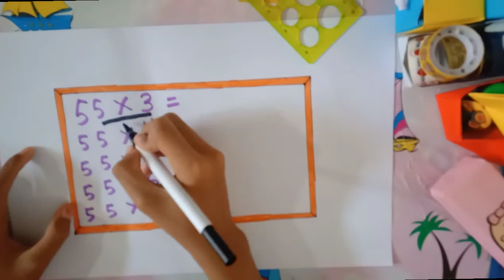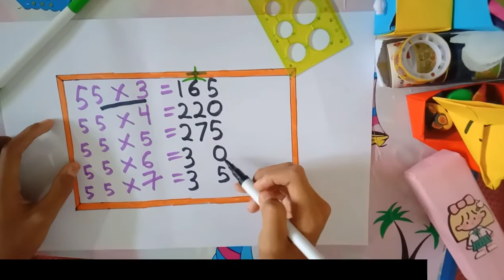PERKALIAN ANGKA LIMA - mari belajar mudah perkalian 55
perkalian angka 5 - mari belajar perkalian 55